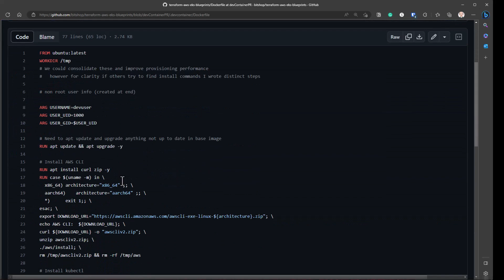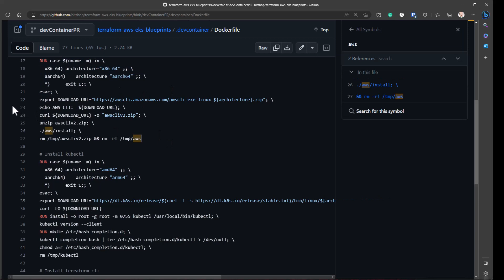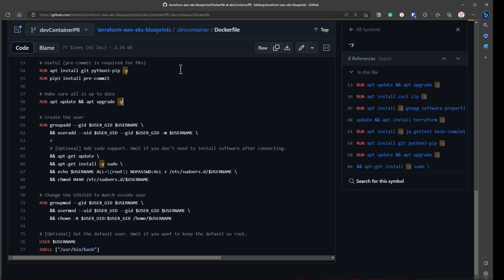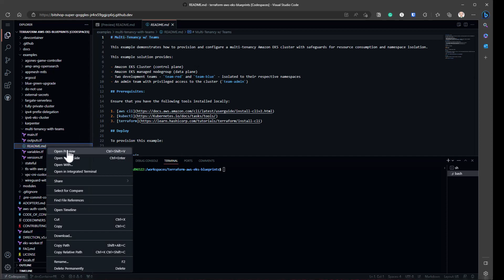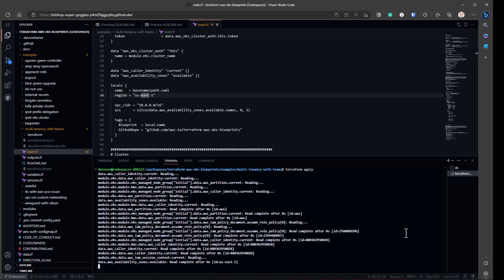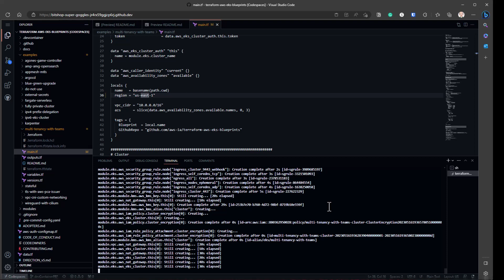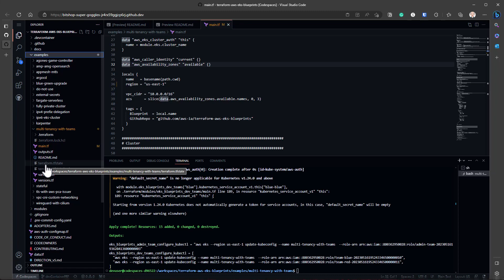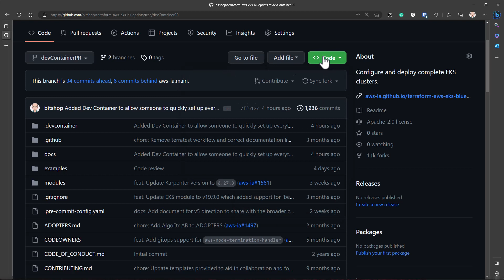AWS EKS Terraform - How DevContainers helps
This is how/why dev containers are helpful for an open source project - Specific use cases for this EKS Terraform project include:
* Laptop locked down
* No experience w/ terraform
* Not wanting to install tools and remove if not needed later
* Experimenting